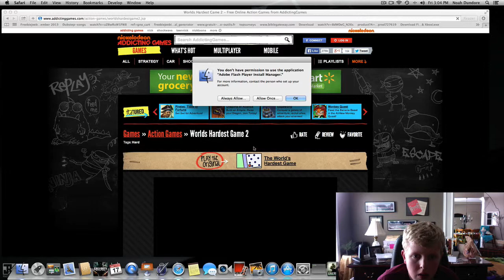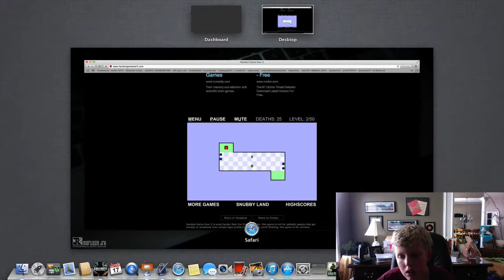Hardest Game Ever 2 Fails